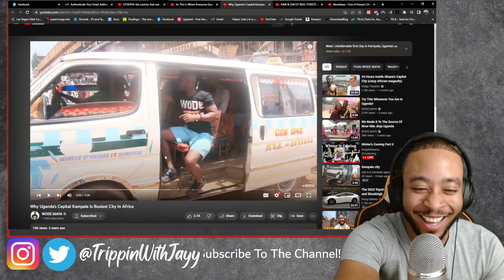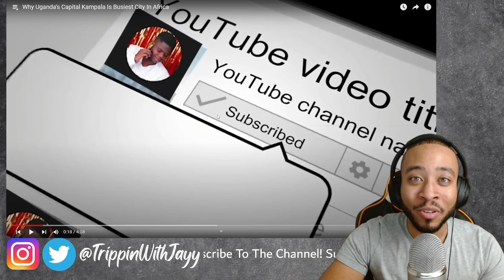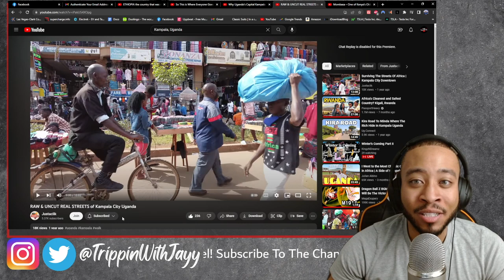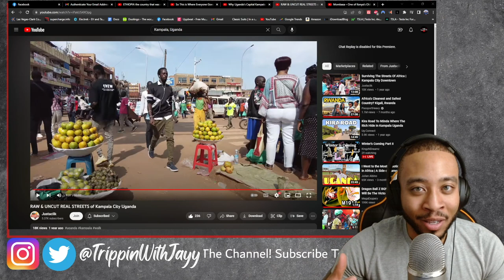Uganda's Busiest City Is INSANE!!! [REACTION] | w/ @WODEMAYA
Here is my reaction to @WODEMAYA's  Video On The City of Kampala, Uganda

My Video Production Gear:

Link To The Webcam Used In My Videos
Osmo Pocket 2
Neewer Lighting Kit
DJI Mic
Blue Yeti Mic
Sony XM4 Headphones
DJI Mini 2 Drone

Flying Spirit or Frontier? Avoid Bag Fees w/This Luggage (Takeoff)